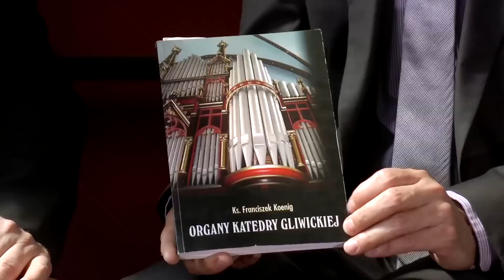BLIŻEJ BOGA: organy - dusza świątyni